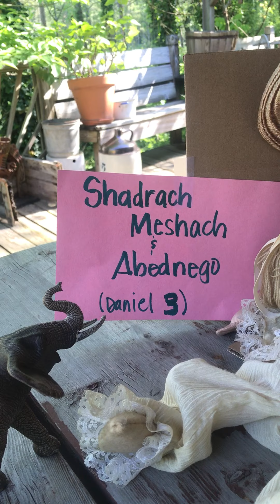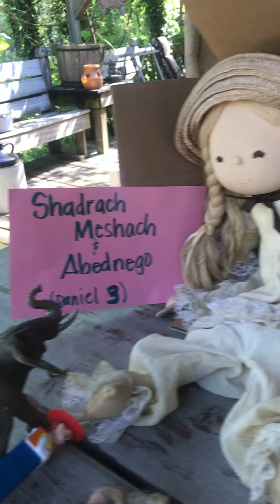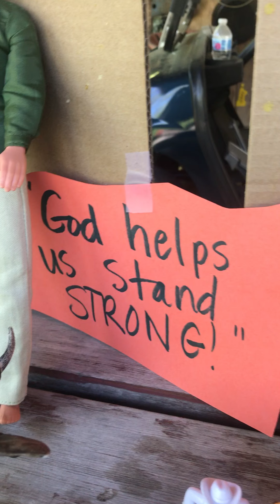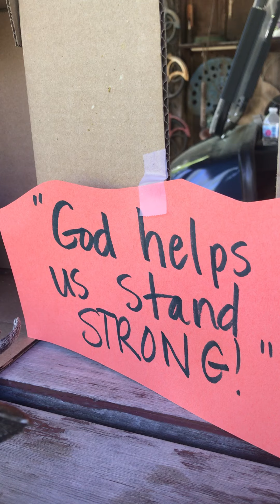05/17/2020 Children's Church